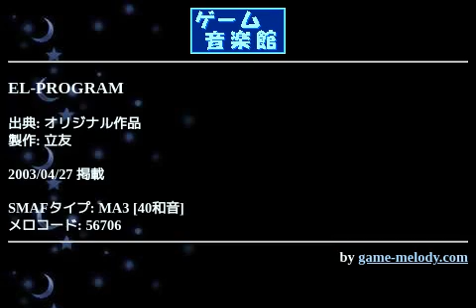EL-PROGRAM (オリジナル作品) by 立友 | ゲーム音楽館☆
投稿者: 立友
投稿者コメント: 完全無欠のCYBER-TRANCEになりかけるとこでした！(あぶねー)
四拍ブレイクをいれましたが微妙ですね(汗)シンセも入れたし、自分のやりたい事が出来たので非常に満足しています(笑)
こんな作品ですが感想お待ちしとります☆
(SH08)

脳内ストリップ宣言(爆)